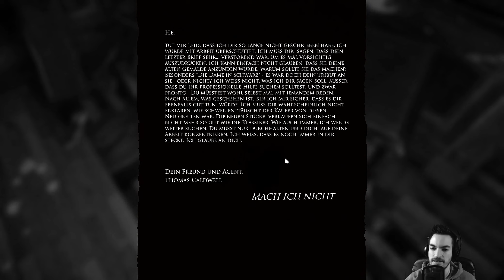Layers of Fear ☞ Let's Play (Facecam) #007 Schreie aus der Wand - Gameplay [HD] [deutsch] [german]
Let's Play Layers of Fear german deutsch Facecam HD 60FPS
Du nippst erneut an deinem Drink, während die Leinwand sich vor dir abzeichnet. Ein schwaches Flackern in der Ecke. Du hast unzählige Kunstwerke geschaffen, aber nie etwas wie … dieses. Warum hast du das noch nie getan? Im Nachhinein erscheint es so logisch. Deine Freunde, Kritiker, Geschäftspartner — bald werden sie es alle sehen. Aber etwas fehlt noch …  Du blickst verwundert auf. Diese Melodie … War das ein Klavier? Es klang genau wie sie … Aber nein — das ist unmöglich. Sie ist fort. Sie sind alle fort. Konzentriere dich. Wie lange hast du gebraucht, um an diesen Punkt zu gelangen? Zu lang, aber das ist egal. Jetzt gibt es keine Ablenkungen mehr. Es ist fast beendet. Du kannst es spüren. Dein Werk. Dein Meisterwerk.
Spiel: Layers of Fear
Entwickler: Bloober Team
Publisher: Aspyr Media